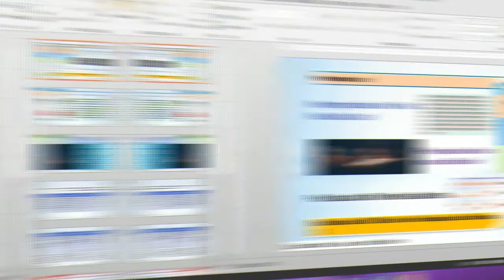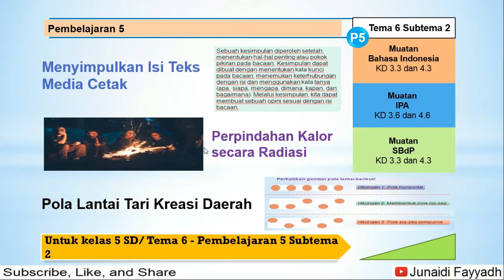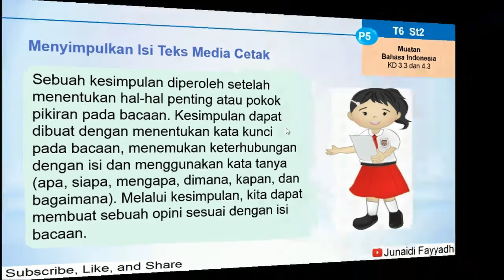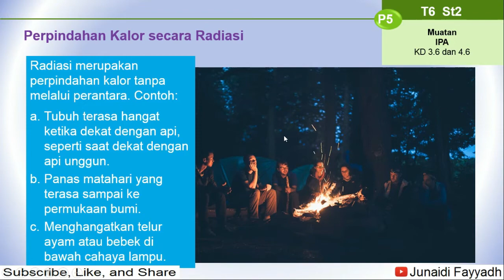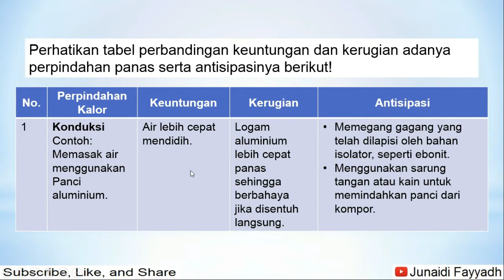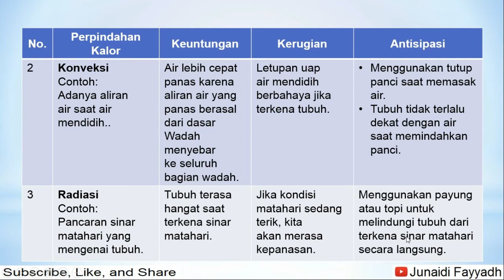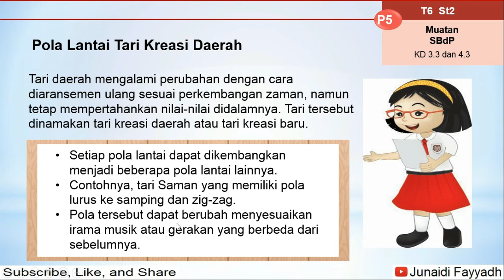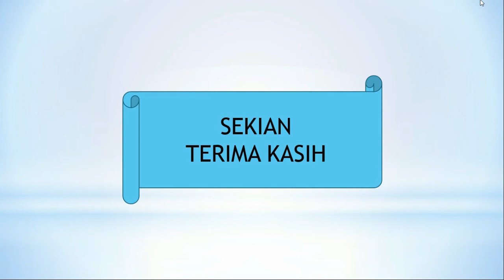Tema 6 - Pembelajaran 5 Subtema 2 Kelas 5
kali ini saya buat video Tema 6 - Pembelajaran 5 Subtema 2 untuk kelas V SD